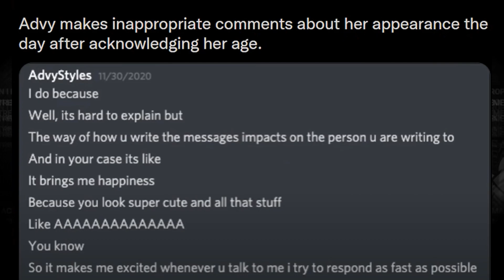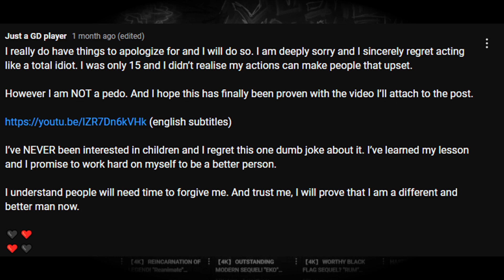Geometry Dash Youtubers Who Became Criminals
in this video (insipred by @tuv) i go through some gd players, who became criminals

self explanatory!